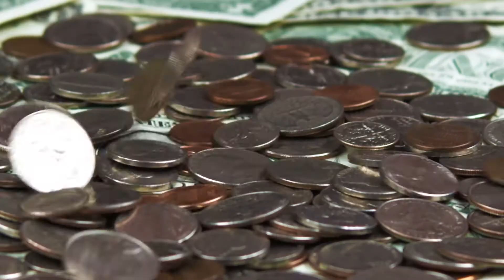Lion king week 1 // 07 21 19 sermon recap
What is your destiny? Check out week 1 of our Lion King series to find out!